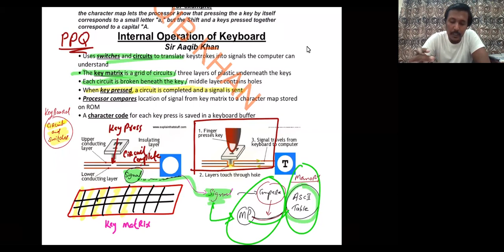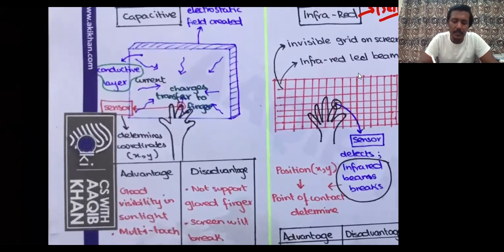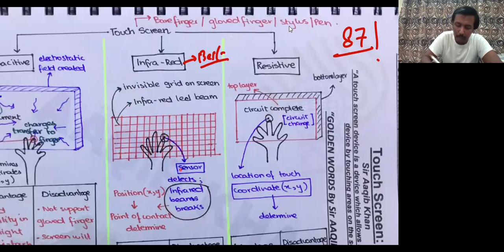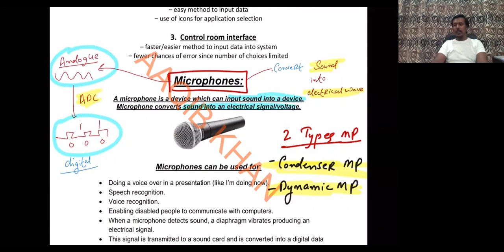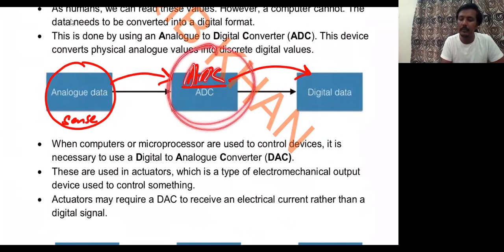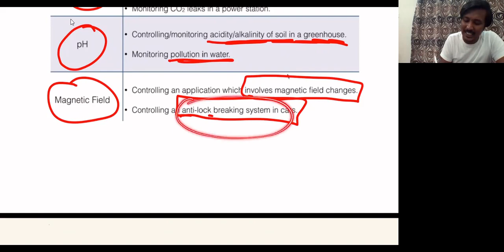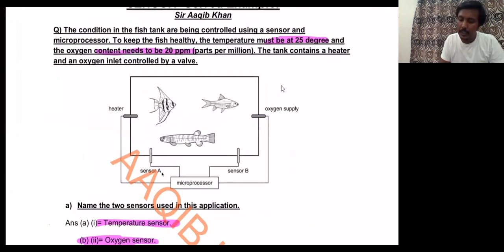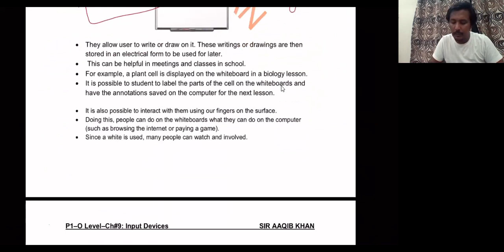Computer Architecture | Lecture 4 | O Level | Aaqib Khan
O LEVEL COMPUTER SCIENCE (2210) - INPUT DEVICES PART # 2